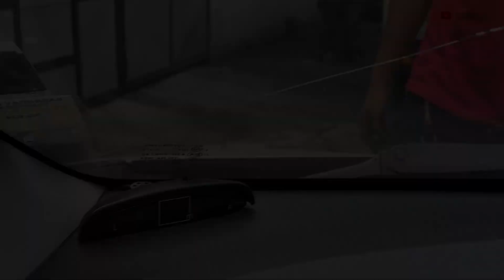HOW TO REPLACE BROKEN MIRAGE G4 WINDSHIELD (NON CASA)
WINDSHIELD REPLACEMENT

ASIA BEST TRADING AUTOGLASS located at 251 Roosevelt Avenue, SFDM, Quezon City.

contact numbers: 775-6878 / 411-7668 / 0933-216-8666 / 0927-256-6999